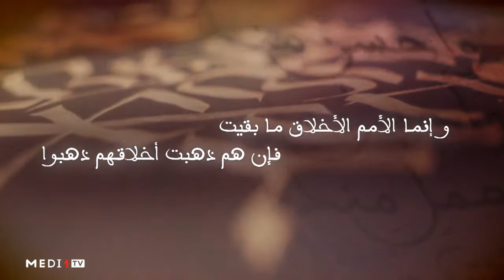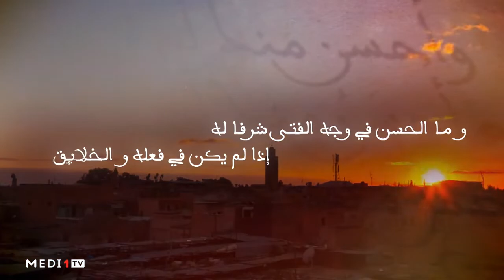طريق_المعالي .. الإحسان